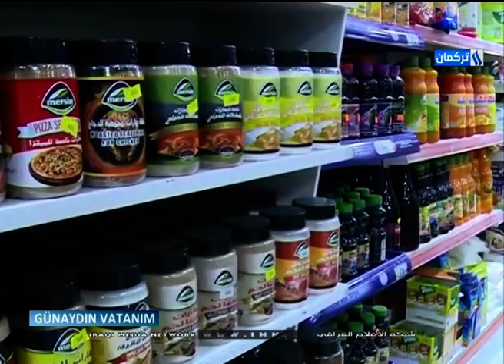Günaydın Vatanım Programı